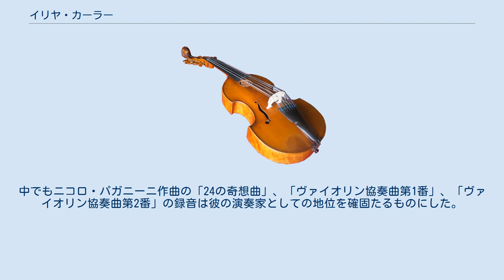イリヤ・カーラー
イリヤ・カーラー（ロシア語: Илья Леонидович Калер；英語: Ilya Kaler、1963年 - ）はロシアのヴァイオリン奏者。
 モスクワの音楽一家に生まれた彼は、幼少の頃より音楽的才能を表した。
モスクワ音楽院中央音楽学校でジナイーダ・ギレリスとユーリー・ヤンケレヴィチに師事。
その後、モスクワ音楽院でレオニード・コーガンとヴィクトル・トレチャコフに師事した。
1986年、チャイコフスキー国際コンクールでラファエル・オレグ（フランス）とともに同時優勝した。
 レニングラード・フィルハーモニー管弦楽団、モスクワ・フィルハーモニー管弦楽団、モントリオール交響楽団、ベルリン放送交響楽団を始めとする、世界の主要オーケストラとの共演歴を持つ。
また今までにロシア国内の他、ヨーロッパやアジア諸国でヴァイオリン独奏による演奏活動を行っている。
 イーストマン音楽院（ニューヨーク州ロチェスター）、インディアナ大学音楽学部（インディアナ州ブルーミントン）のヴァイオリン教授を経て、デポール大学音楽学部（イリノイ州シカゴ）のヴァイオリン教授に就任。
 カーラーは、香港のCDレーベル、ナクソス（NAXOS）に多くの録音を残している。
中でもニコロ・パガニーニ作曲の「24の奇想曲」、「ヴァイオリン協奏曲第1番」、「ヴァイオリン協奏曲第2番」の録音は彼の演奏家としての地位を確固たるものにした。